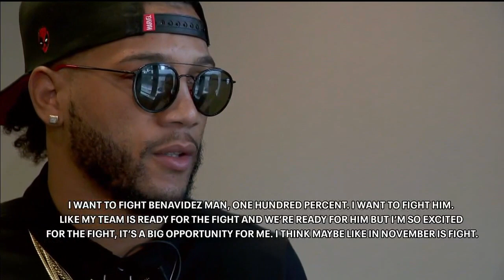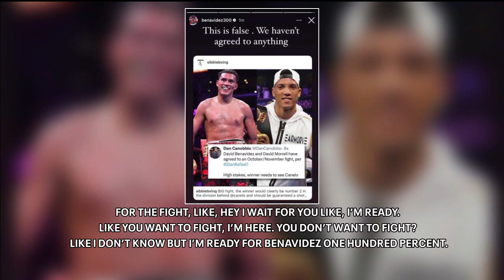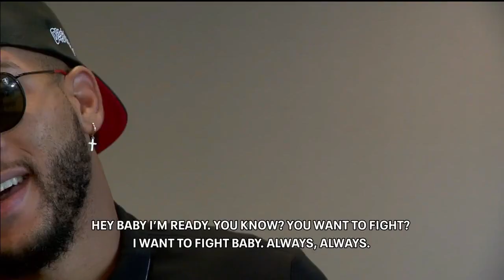FOX 9 interview with boxer David Morrell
FOX 9’s Pierre Noujaim speaks with WBA boxer David Morrell about wanting to fight with WBC boxer David Benavidez.